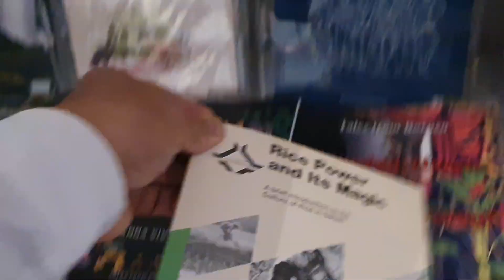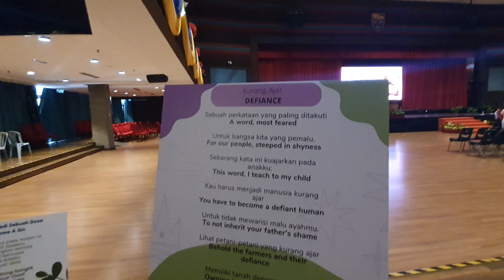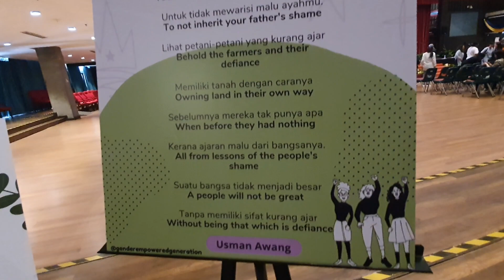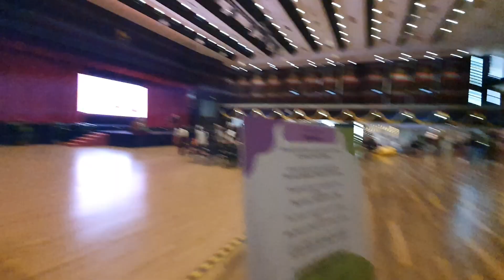Workshop @ English Carnival, UM(1)